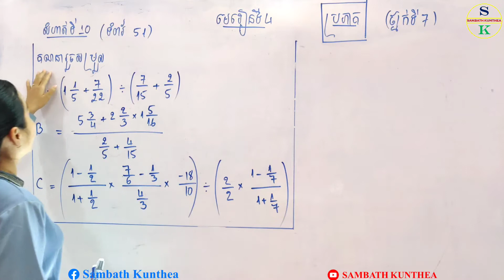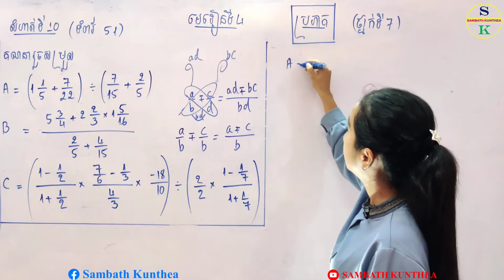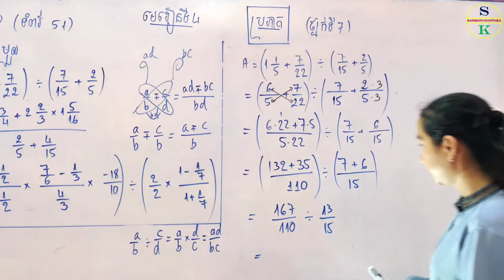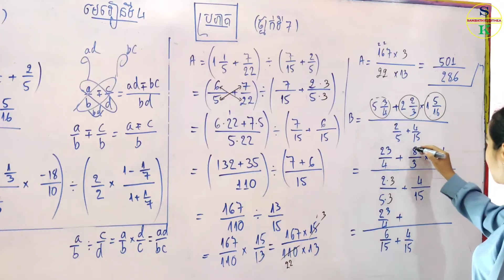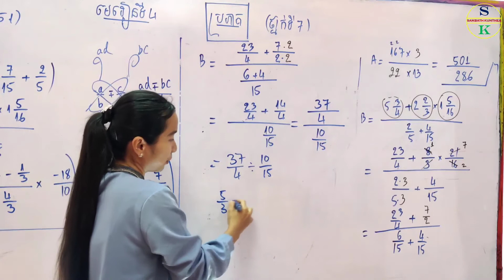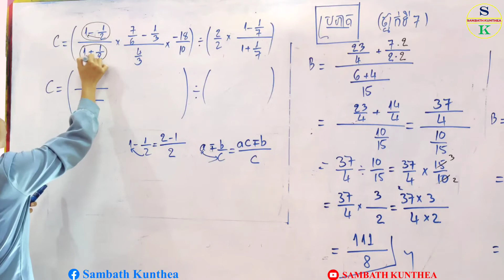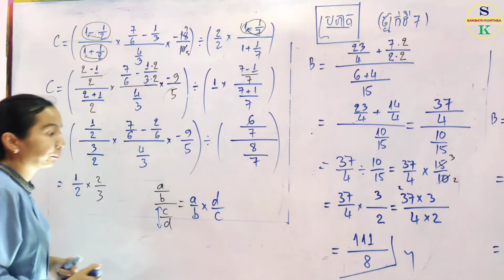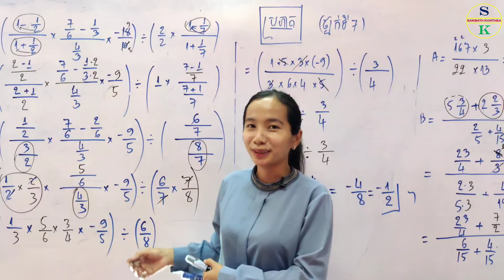គណិតថ្នាក់ទី7 | មេរៀនទី4 ប្រភាគ | លំហាត់ទី10 បូក ដក គុណ ចែកប្រភាគ | Tutorial Math for Grade7